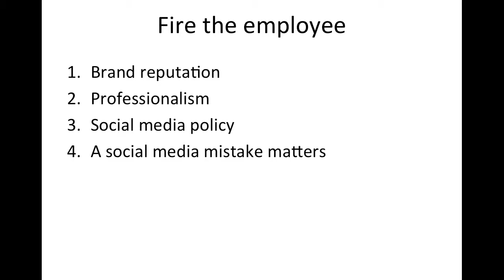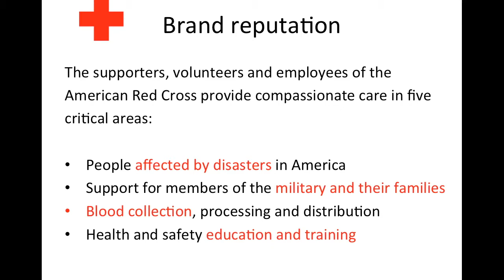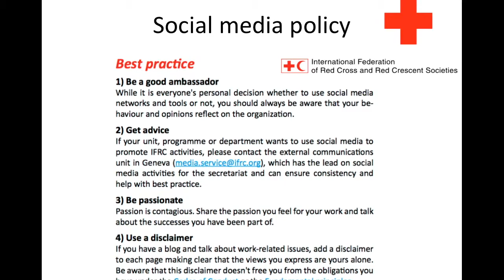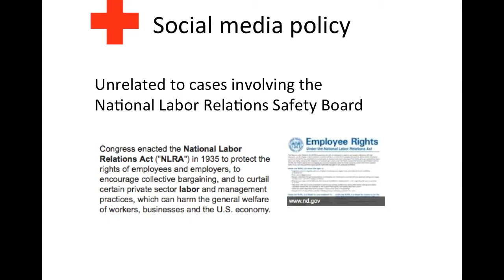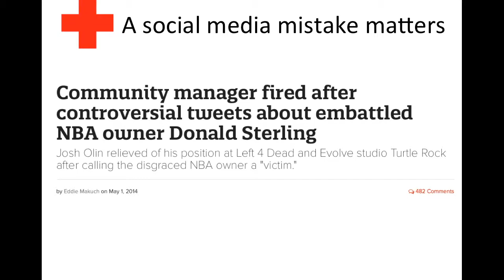Red Cross for MMC 5636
This video is about Red Cross